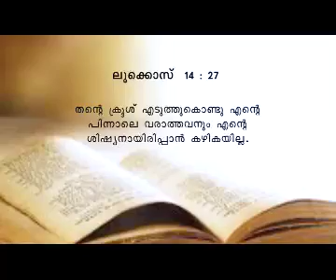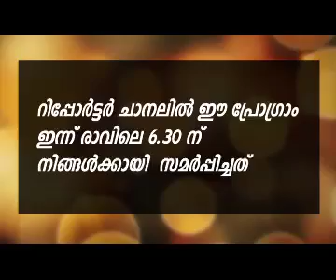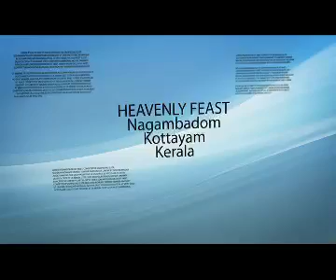What is Grace? (Part - 2) - Message by Dr. Mathew Kuruvilla (Tangu bro)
What is Grace? (Part - 2)
Message by Dr. Mathew Kuruvilla (Tangu bro)
Reporter episode 2385&2386, Oct 6th (Tuesday)